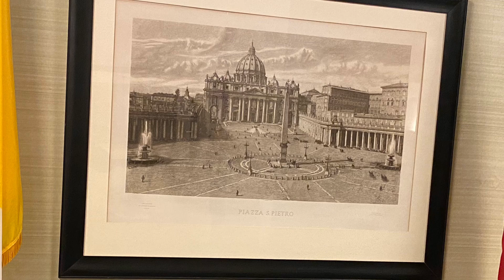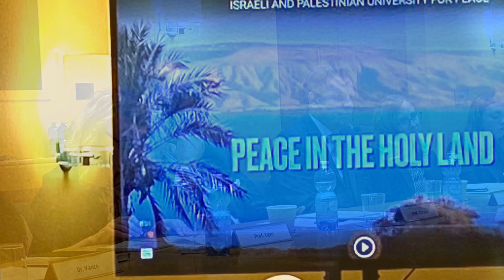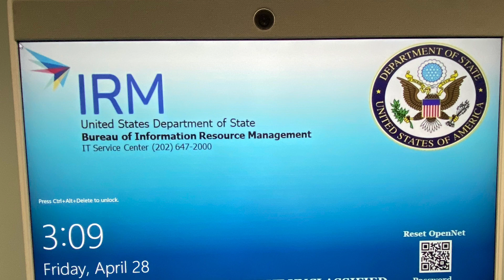AESI MISSION WASHIGNTON 2023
DIPLOMACY AND UNIVERSITY COOPERATION FOR PEACE 2023